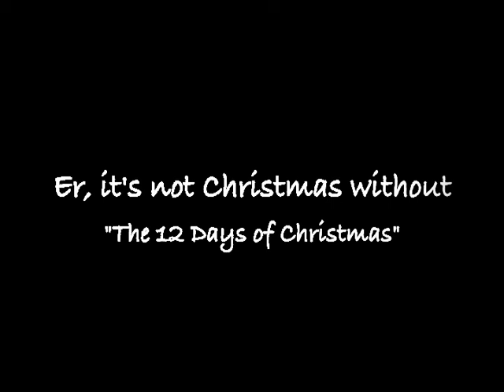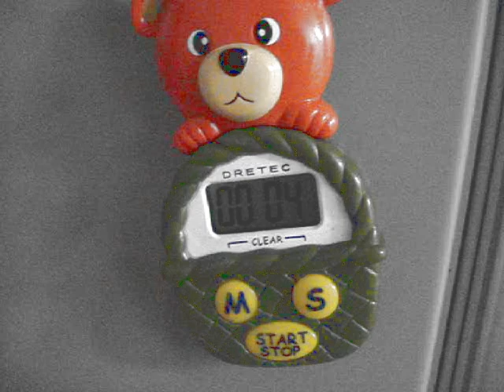How to have a Merry Christmas (3-minute English Lesson #5)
We had a lot of fun making this video, and so did all the kids at Tower English. Merry Christmas 2009, and see you next year! PS - many thanks to Fatblueman for their awesome Christmas Swing Medley, available from all good YouTube outlets (details at the end of the video). Ho ho ho!